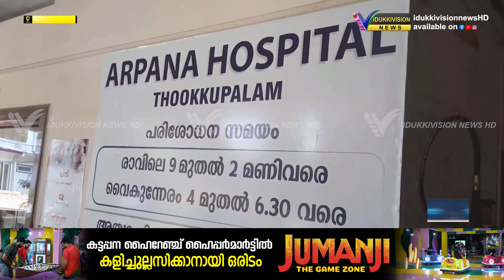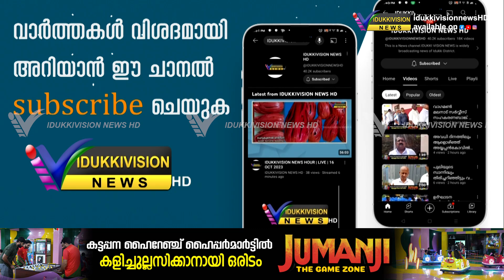പകർച്ച വ്യാധി ഭീഷണിയിൽ അതിർത്തി ഗ്രാമങ്ങൾ